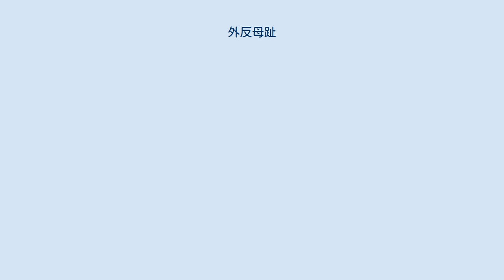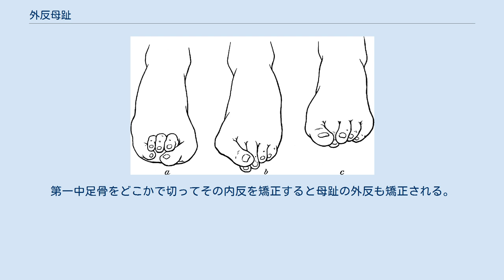外反母趾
変形した足の写真 症例図 外反母趾（がいはんぼし、ラテン語: hallux valgus）とは、足の親ゆび（母趾）が外側（小趾）の方に曲がる（外反する）病態のこと。
 足の甲の内側にある第一中足骨が内反し、母趾が外反すると母趾の付け根の関節（第一MTP関節）が突出する。
足に合わない靴を履いていると突出した部分が靴にこすれて疼痛を生じる。
女性に多く見られる（90％）。
特にハイヒールのような踵が高く、先の細くなった靴を長時間履いている場合になりやすいと言われている。
幅の広すぎる靴を履くことにより足が前に滑り、捨て寸の部分につま先が入り込んで圧迫され、発症するケースもある。
症状の進行によって痛みを覚え、歩行や起立のたびに痛みを感じるようになる場合がある。
外反母趾になると歩行時に母趾にうまく荷重できないため二趾や三趾の付け根の足の裏の部分に荷重が集中し、難治性の有痛性のタコ（胼胝）ができる。
子供や男性にも発生する。
同じ要因によって外反母趾とは逆に足の小指が親指の方向に曲がってしまう症状は内反小趾（ないはんしょうし）と呼ばれる。
 母趾の曲がった角度（外反母趾角）で診断される。
外反母趾角は足の荷重時レントゲンにて第一中足骨骨軸と母趾基節骨骨軸のなす角と定義され、その大きさによって重症度が分類される。
 ただし、変形の程度と症状の程度が必ずしも一致しないと言われている。
 女性、遺伝、ハイヒールが三大原因であると言われている。
裸足で生活する民族の調査では男性よりも女性に外反母趾が多く見られる。
これは女性の場合の方が第一中足骨が内転しやすく、母趾が外転しやすい傾向にあることが原因である。
また女性ホルモンの影響も指摘されている。
遺伝と外反母趾と関係の香港で調査では遺伝はハイヒールよりもはるかに大きい外反母趾の原因であるとされている。
裸足生活者には外反母趾は少なく、古代人の足型化石に外反母趾は見られず、日本の江戸時代以前の鼻緒の履物の時代の書物には外反母趾の記載は見られない。
ハイヒールなどの先の細い履物がを好む女性が9割を占めることより靴が最大の原因であるとする説も有力である外反母趾の発症に影響する生活習慣は靴以外には報告されていない。
 ハイヒールが外反母趾の原因となるのは、 足が前滑りして、足先が細い靴先に押し込まれる。
 ヒールが高くなるにつれて、足先にかかる体重の割合が増える。
 第一趾の中足趾節関節の背屈の角度と、足関節の底屈の角度が大きくなるため、中足趾節関節の両側の靭帯が弛んで不安定になり、かつ足の横アーチに関与する筋肉が弛むため開張足になる。
 という3つの理由にある。
 足には少しの横のアーチがある。
足に負荷をかけると、この足の横アーチがなくなるのを開帳足と言う。
こんにゃく足とも言う。
開帳足になると、外反母趾にもなりやすくなる。
 足病学では、距骨下関節の過剰な回内（過回内、オーバープロネーション）が、外反母趾の原因であるとされ、かつこの過回内には、筋肉はあまり関与していないとされている。
出生時に、外反母趾様の母趾の異常がある場合、進行性骨化性線維異形成症の場合がある。
200万人に一人の難病だが、遺伝子検査で早期診断をする必要がある。
筋肉の弱りや歩行の様式（歩き方）が外反母趾の原因となることを結論付けた論文はない。
 治療法には保存療法と手術療法がある。
保存療法には靴の指導、運動療法（グーパー体操、ホフマン体操、ストレッチ、タオルギャザーなど）、足底板療法（アーチサポート療法）などがある。
保存療法は軽度から中等度の外反母趾に有効とされている。
過去に報告されている手術方法は100とも200ともいわれているが、現在行われている手術法の主流は第一中足骨の骨切り術である。
第一中足骨をどこかで切ってその内反を矯正すると母趾の外反も矯正される。
骨切りをする部位によって遠位、近位、骨幹部の骨切り術に分類される。